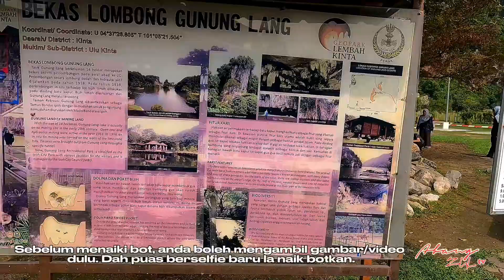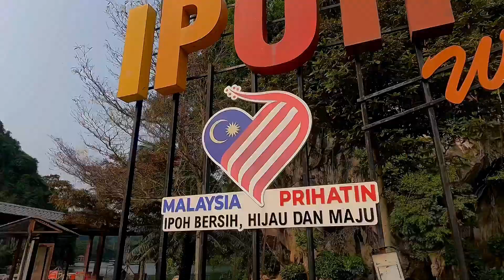Gunung Lang - IPOH. Pulau riadah untuk seisi keluarga.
Jom kita lihat apa yang ada di taman rekreasi ini. Apa yang baru setakat Oktober 2023.